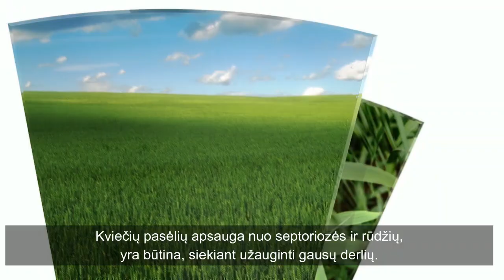Apsaugokite savo pasėlius, sužinokite daugiau kaip plinta pavojingos ligos.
Nesvarbu, ar esate ūkininkas, agronomas ar tiesiog domitės šiuolaikiniais žemės ūkio sprendimais, šis vaizdo įrašas suteiks jums žinių, kaip apsaugoti savo pasėlius ir padidinti derlių. Kuo veiklioji medžiaga  SOLATENOL pranoksta kitus fungicidus?